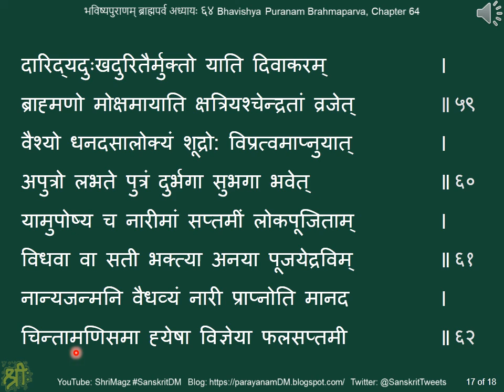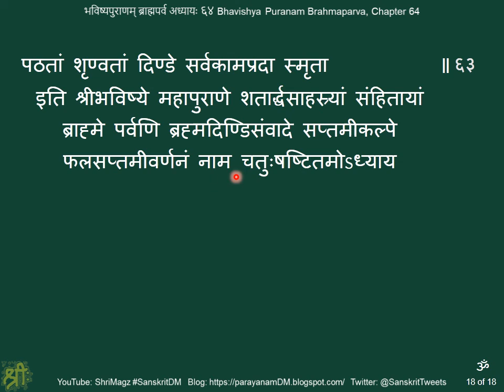भविष्यपुराणम् ब्राह्मपर्व अध्यायः ६४ Bhavishya Puranam Brahmaparva, Chapter 64